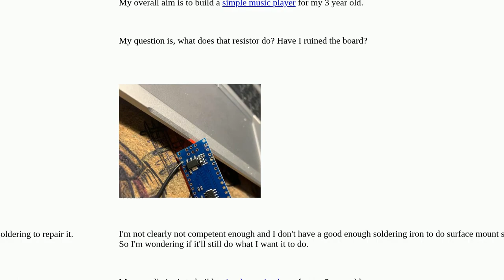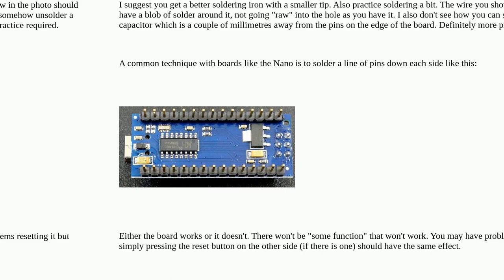Have I ruined my Arduino Nano with my terrible soldering (technique and tools!)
A special thanks goes out to the community

  arduino-nano